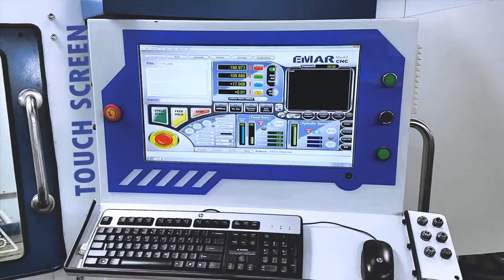فريزة معادن CNC - ECNC 5030 CM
ECNC 5030 CM
Your best Choice for All metals High Speed Milling and Engraving

حلك الأفضل لتفريز ونحت جميع الخامات المعدنيه